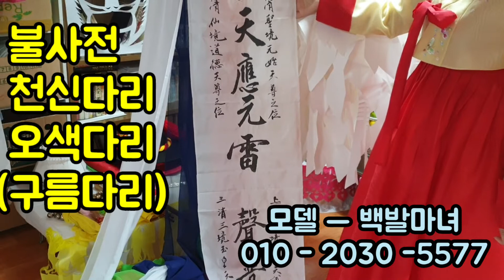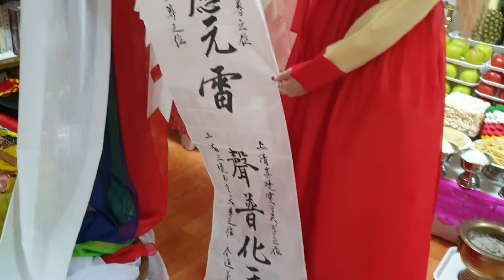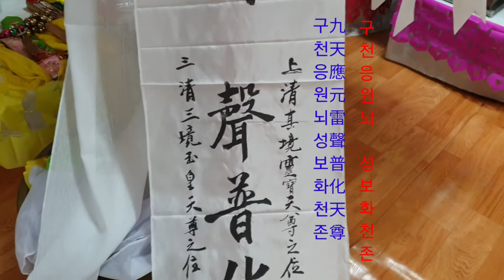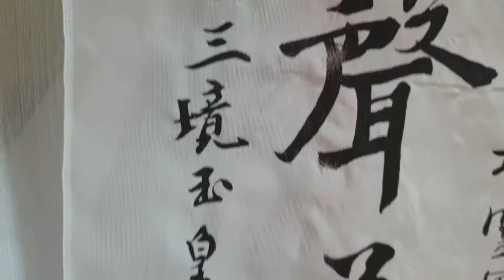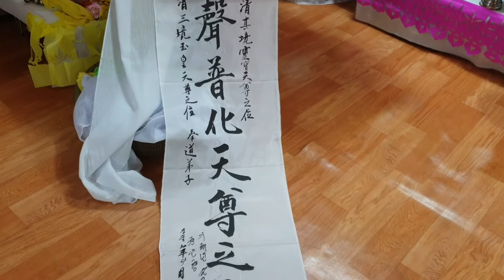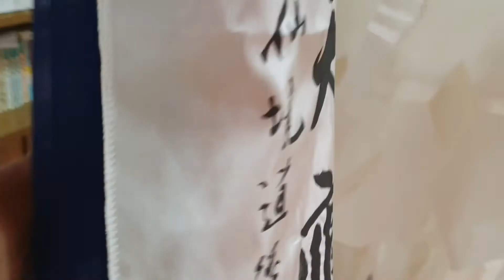내림굿●진적굿●명다라••무당명다리••천신다리••천존다리●오색다리••구름다라••오색예단●무속학원•인천점집•점잘보는집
인천 무속학원 하늘맞이